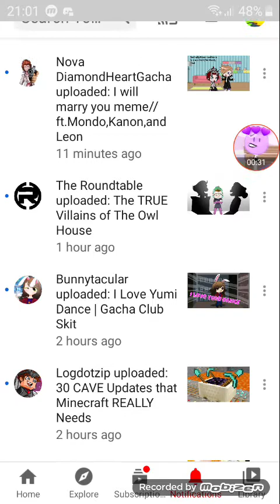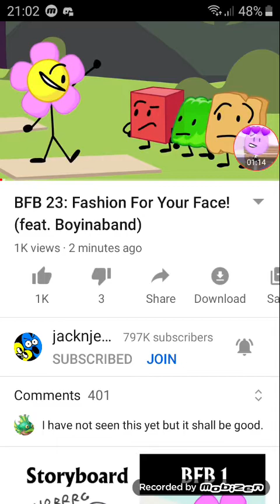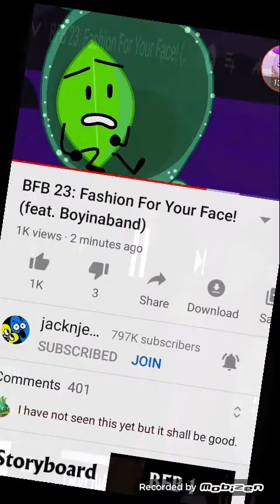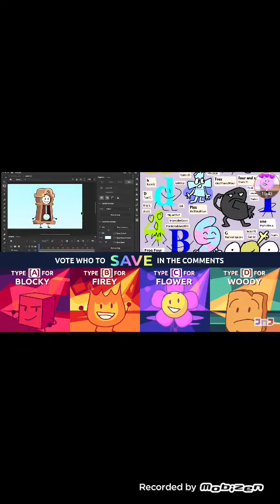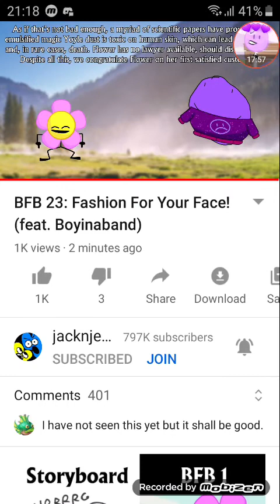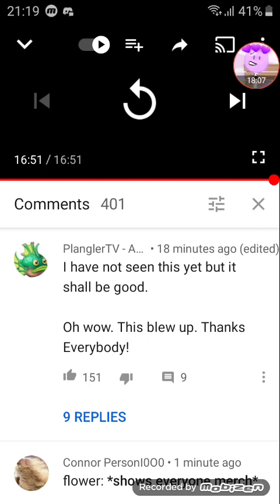Reacting to bfb 23 :D ft. itz Rawan123 omg